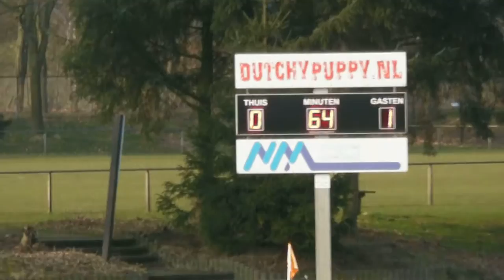RVW 1 - Driel 1, eerste doelpunt van Driel